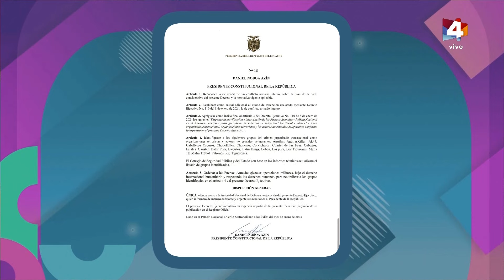Algo Contigo - Ecuador en crisis, narcos y política en la mira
Para hablar sobre este tema recibimos al experto en seguridad, Edward Holfman.